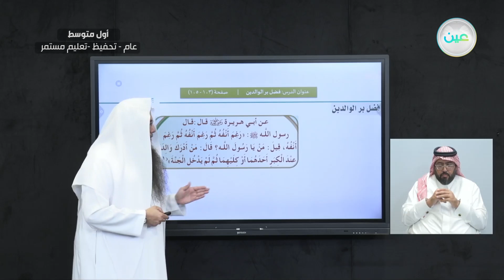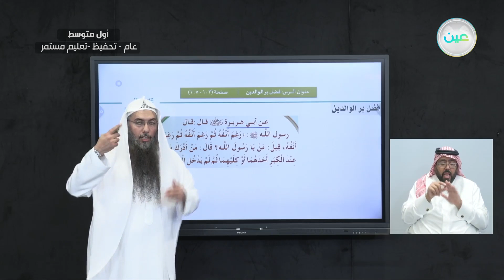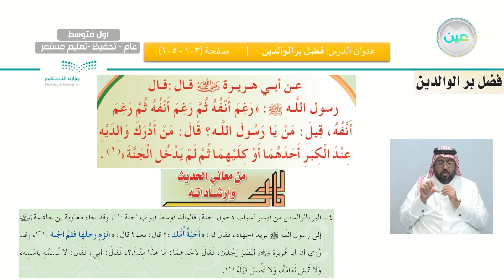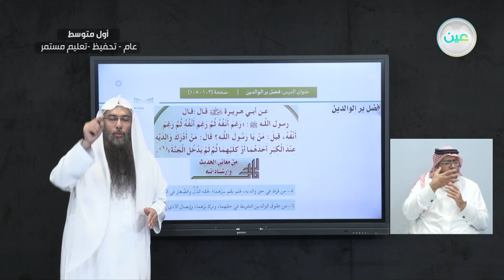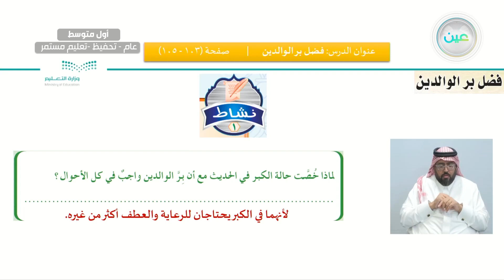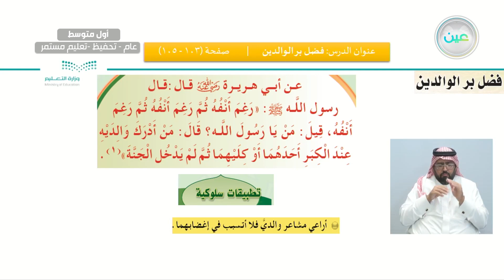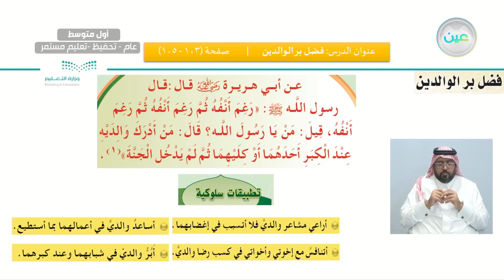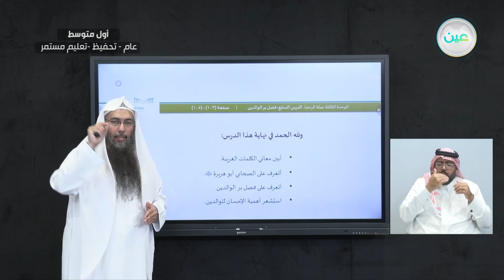صلة الرحم/ الدرس السابع: فضل بر الوالدين - القرآن الكريم والدراسات الإسلامية - أول متوسط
الحصة الثانية - الأحد - الأسبوع الثامن - أول متوسط